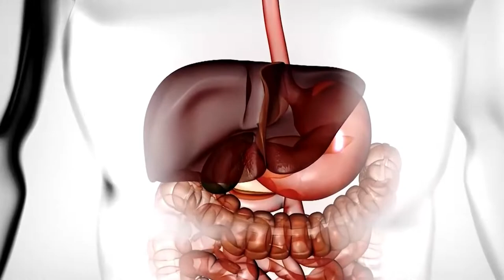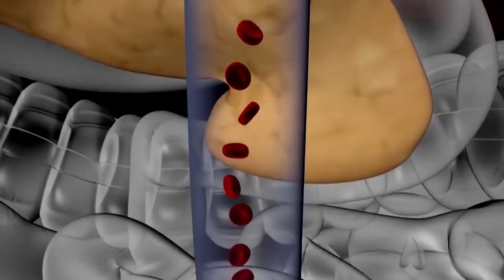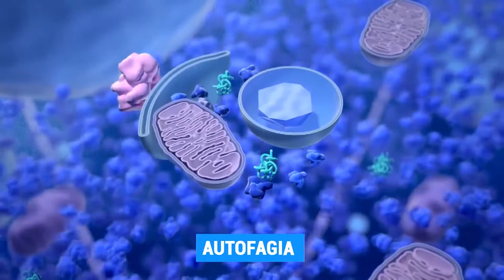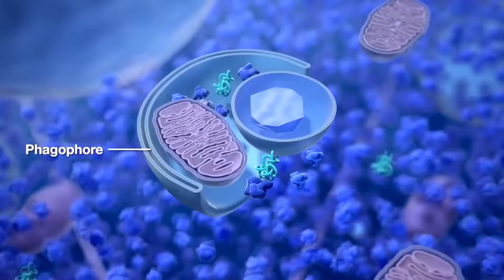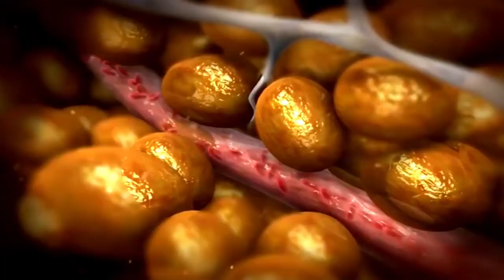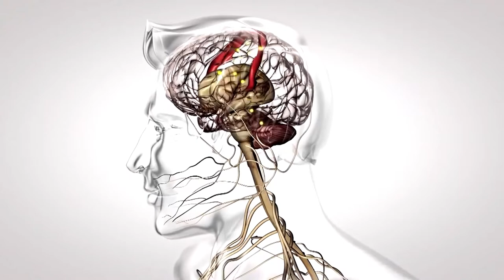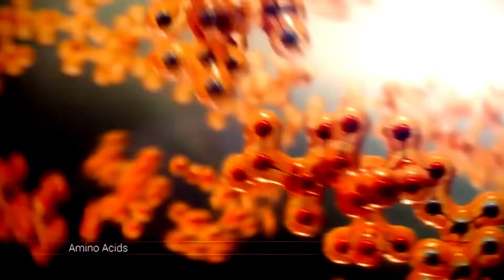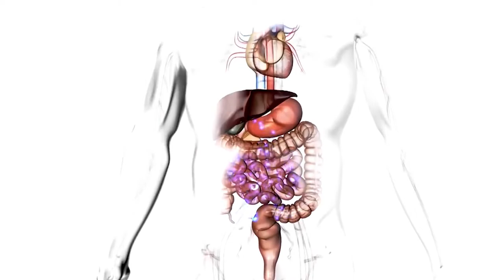🔺 ¿Qué pasa en tu CUERPO si 🍴AYUNAS? 😋 AYUNO INTERMITENTE